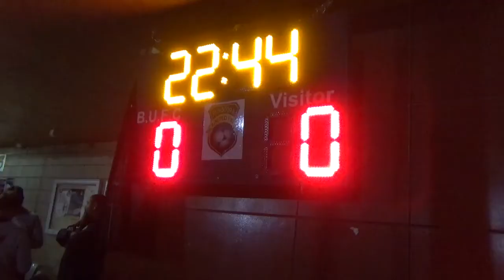BUFC Exhibition Matches VS Victoria Police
22nd September
BUFC Mens Senior team & Allstars/Masters play Victoria Police.
Great night with for all in attendance.